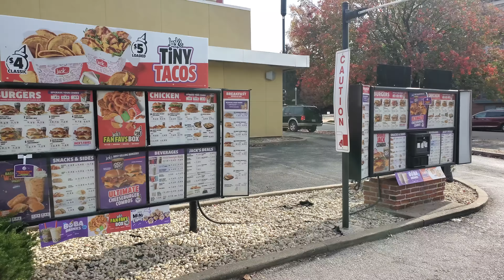A Strange Death at a Jack In The Box Drive-Thru